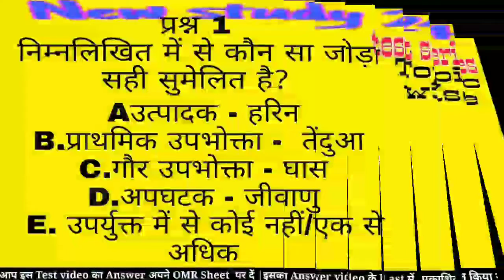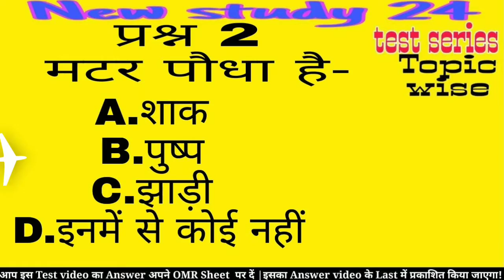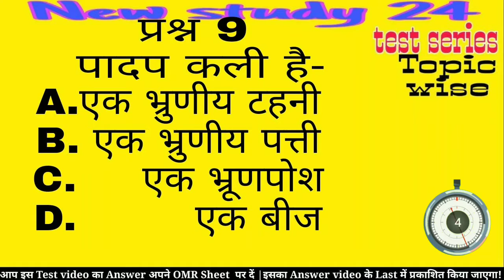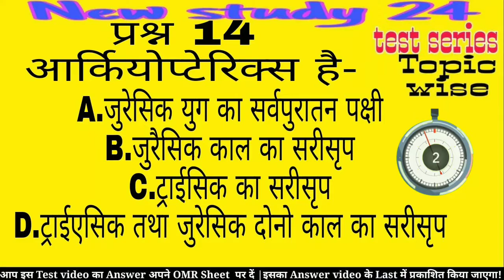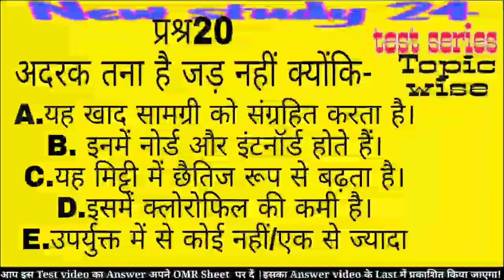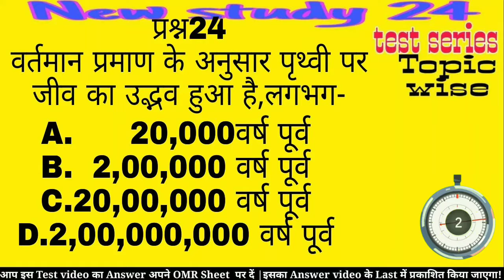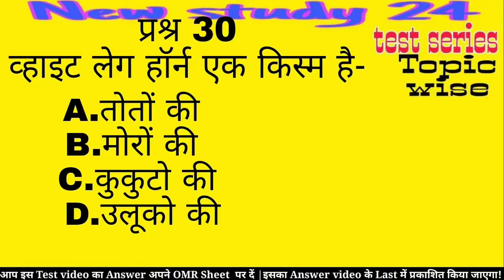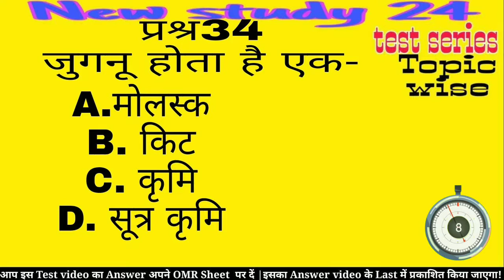जीवधारियों का वर्गीकरण | CLASSIFACATION OF ORGANISMS | Brahmastra Test series 2021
Today
In this test video explained the Classifacation_of_Organisms

जीवधारियों का वर्गीकरण
जगत
पादप जगत
प्राणी जगत
प्रॉटिस्ता जगत
कवक जगत
मोनेरा जगत

BPSC 67th,
67thBPSC video,
67th BPSC crash coarse